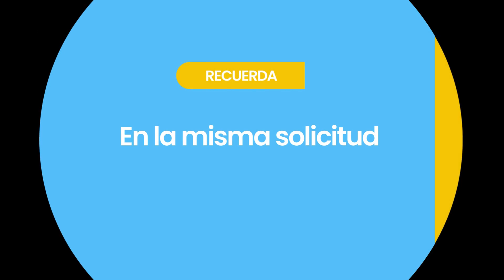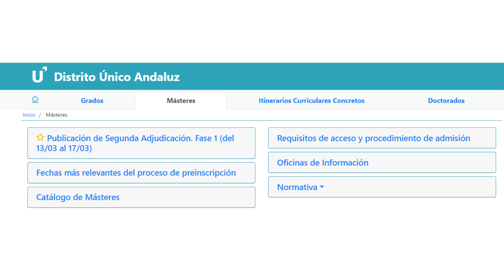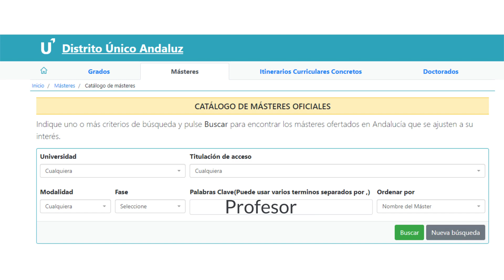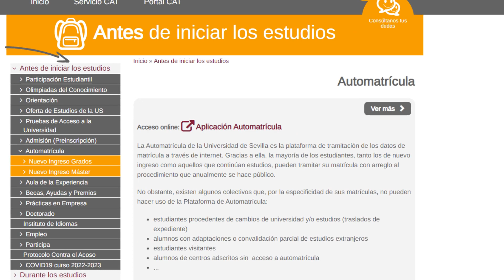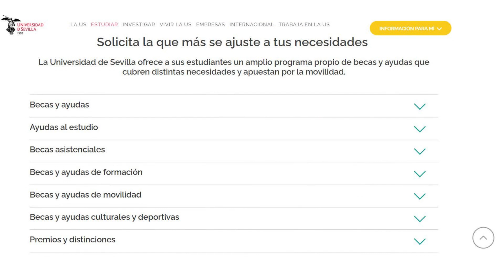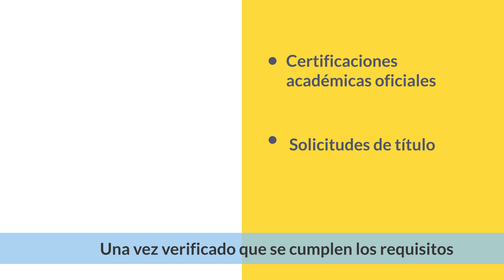INFORMACION DE INTERÉS PARA CURSAR LAS TITULACIONES DE MÁSTER DE LA EIP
INFORMACION DE INTERÉS PARA CURSAR LAS TITULACIONES DE MÁSTER DE LA ESCUELA INTERNACIONAL DE POSGRADO.

La Escuela Internacional de Posgrado de la Universidad de Sevilla (EIP) tiene por objeto potenciar e impulsar los títulos de máster con un marcado carácter internacional, interdisciplinar y transversal, y siempre de forma alineada con las estrategias académicas, de investigación e internacionalización de la Universidad de Sevilla. En este recurso se presenta la EIP, y de forma breve, algunos de los títulos que en ella pueden cursarse. Tanto para estudiantes nacionales como extranjeros, esta animación resulta de interés, al detallarse información administrativa importante para el acceso, así como otras cuestiones relacionadas con el desarrollo de los másteres que se imparten en este centro.

PARTE COMÚN A TODOS LOS MÁSTERES

Autoras:
María Guadalupe Trigueros Gordillo
Cristina Ceballos Hernández
Inmaculada Valderrama Almendro

Voz:
Rosa Garrudo Cembellín